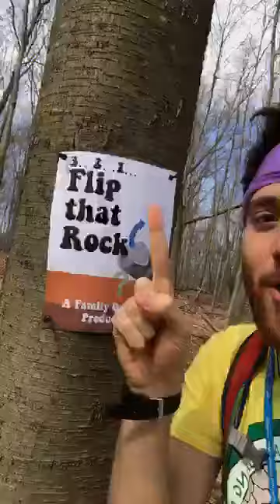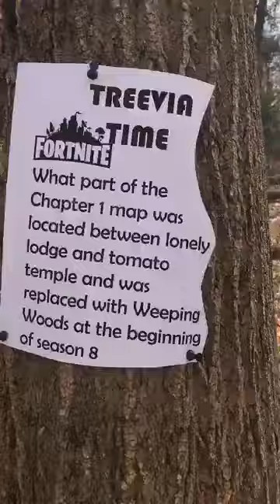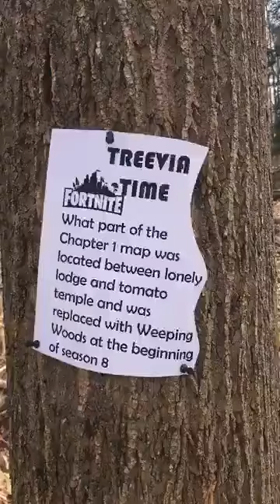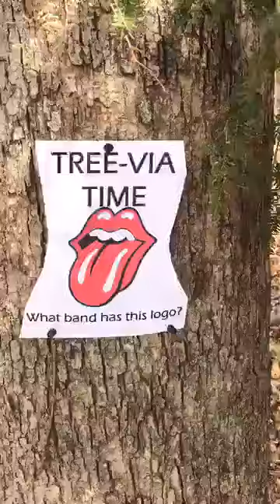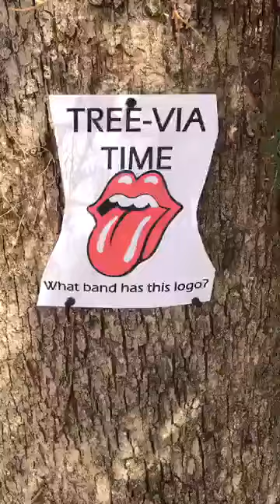Flip That Rock! with Bailey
Join CampOut specialist Bailey for a fun outing and discover what's under those rocks.